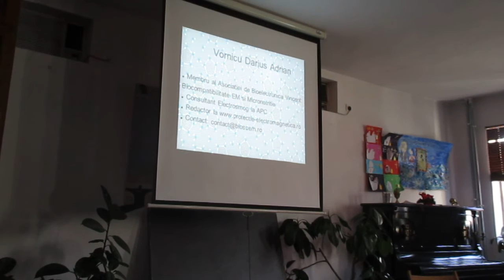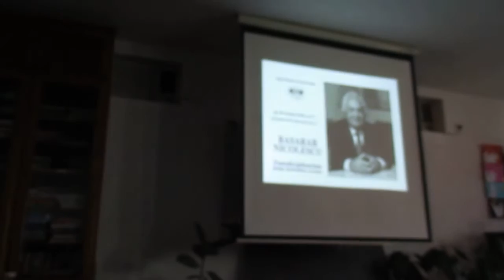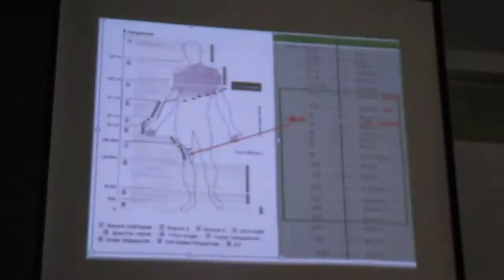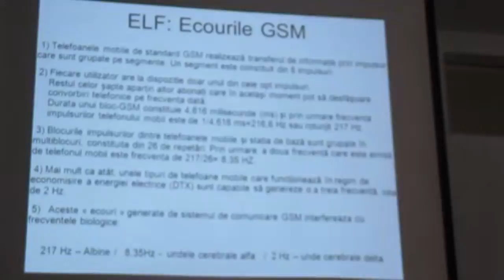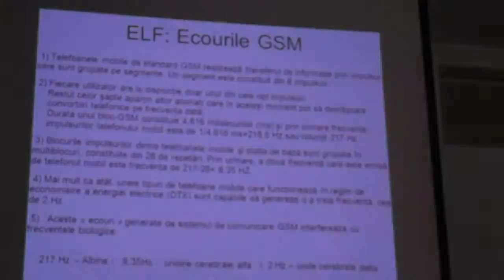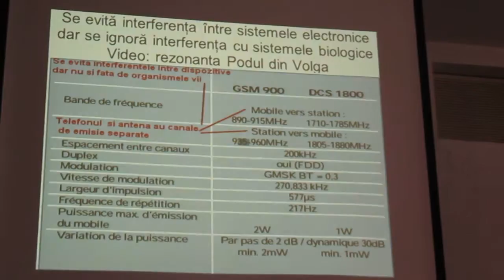Copiii în lumea poluării invizibile 1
Un neobosit cercetător al mijloacelor de asigurare pt un trai sănătos, prieten cu unii dintre marii cercetători ai lumii în domeniile medicinei, biotehnologiei, biofizicii sau medicinei cuantice, dl. Adrian Vornicu vine să ne vorbească despre posibilitățile ce ne stau la dispoziție pt conturarea unui mediu prielnic atât copiilor noștri, cât și pt noi.

Ne va vorbi, de asemenea, și despre incidența autismului, precum și a bolilor Alzheimer și Parkinson cauzate de radiațiile electromagnetice prezentându-ne, în acest sens, și câteva clipuri.

Dl. Cristian Filip, președintele asociației Alianța Părinților precum și fondatorul fundației creștine Părintele Arsenie Boca, recomandă această conferința de o importanță deosebită pentru vremurile în care trăim și susține necesitatea participării a cât mai multe persoane.

Invitat: Adrian Vornicu, specialist Bioelectronica Vincent

Este imperativ să dobândim mult mai multă înţelepciune în a cântări nevoile conflictuale ale celor care doresc să beneficieze de astfel de servicii [wi-fi] şi ale celor care nu vor să trăiască în vecinătatea acestor infrastructuri, şi să căutăm soluţii. (dr. ing. Andrei Drăgulinescu)